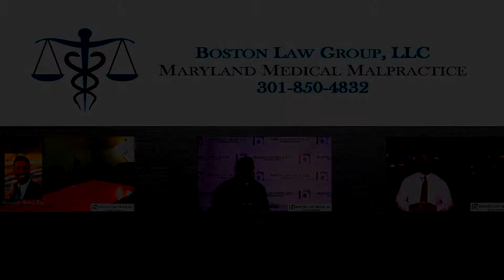Has The Hospital Blamed You For Your Baby’s Brain Injury At Birth?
Has the hospital blamed you for your baby's brain injury at birth? For many parents, confusion arises when they realize that the hospital is essentially blaming them for their child's birth injury. As one mother put it, "Mr. Boston I did everything that my doctors told me to do during my pregnancy. How can they now come back and blame me for this?"

One of the main points of this Maryland medical malpractice educational article is to focus and explain to you some of the ways in which a hospital will defend itself in a brain birth injury case. It is my hope that at the conclusion of this article and accompanying video you will have a better understanding as to the motives of the hospital in some situations.

HOW TO PROVE A MARYLAND BIRTH INJURY CASE...

Birth injury cases in the state of Maryland fall under the umbrella of tort law. To be successful in these types of cases one must prove certain elements. These elements are duty, breach of duty, causation, and damages. For the purpose of this article I would like to focus on the element of causation.

Causation is a hotly contested issue in many medical malpractice cases in the state of Maryland. This is because a plaintiff must be able to tie their injury into something that the defendant did or did not do, thus proving causation. If the injury alleged cannot be tied down to something that the hospital or medical providers did or did not do then the causation element is missing. If this element is missing then more than likely you will not be successful in your case.

HOW DOES THE BLAME MANIFEST ITSELF?

Some of the mothers who I speak with about birth injuries explain to me that they had an uneventful pregnancy. They followed all of the directions of their doctors and other medical professionals and they thought that everything was going well. However at the time of birth things seemed to not go as planned.

When a brain injury at birth is present parents can sometimes notice certain things. The baby may be blue in color, suffer from seizures, have to be resuscitated, and taken to the NICU.

As the doctors begin to figure out what is wrong they may tell the parents things such as "we think that genetics may be the cause of why your baby has a brain injury." Or the medical professionals may tell the parents that the cause of their baby's brain injury is due to some type of abnormal development in utero.

For some parents, when they are told that their baby has suffered a brain injury at birth, they go and seek a second opinion. In some cases the second opinion doctor will disagree (in some cases the second opinion doctor will agree with the first doctor) with what has been told to the parents initially. The second opinion doctor may contradict what the original doctors told the family. For example, the second opinion doctor may say that genetics had nothing to do with the child's injury but that the injury occurred during labor and delivery. Or the second opinion doctor may say that the child does not have an abnormality which led to the baby's brain injury. When doctors conclude that the cause of the baby's brain injury is due to something like genetics for example, then essentially the doctors are blaming the parents as the cause of the child's brain injury at birth.

When hospitals use something like genetics as the cause of the baby's birth injury then the hospital is saying that their actions or inaction did not lead to the child's injury. Remember what I stated above, and that is that causation is an element that has to be proven when we are talking about a Maryland birth injury case. Using genetics to blame the parents and birth abnormalities in utero are two big defenses that hospitals used to defend themselves in these types of cases.

DO YOU NEED A SECOND OPINION?

Has the hospital blamed you for your baby's brain injury at birth? To speak with me further about your baby's brain injury at birth, this is what I invite you to do. Pick up the phone and give me a call. I answer birth injury questions like yours all the time and I would be happy to listen to your story.